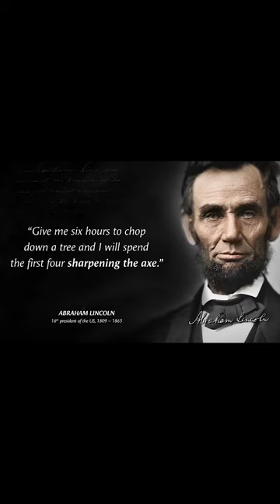Abraham Lincoln “Folks are usually about as happy as they make their minds up to be”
Abraham Lincoln, sixteenth President of the United States, was born near Hodgenville, Kentucky on February 12, 1809. His family moved to Indiana when he was seven and he grew up on the edge of the frontier. He had very little formal education, but read voraciously when not working on his father’s farm.  A childhood friend later recalled Lincoln's "manic" intellect, and the sight of him red-eyed and tousle-haired as he pored over books late into the night.  In 1828, at the age of nineteen, he accompanied a produce-laden flatboat down the Mississippi River to New Orleans, Louisiana—his first visit to a large city--and then walked back home.  Two years later, trying to avoid health and finance troubles, Lincoln's father moved the family moved to Illinois.